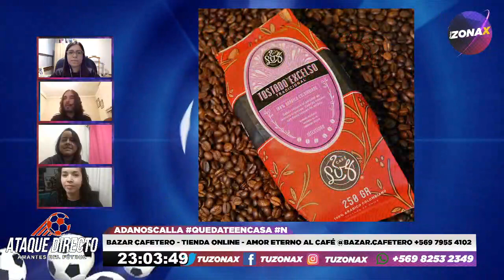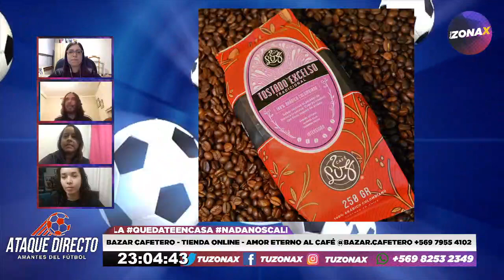🎙️⚽ ATAQUE DIRECTO FÚTBOL FEMENINO - INVITADA MARÍA VILORIA (ÁGUILAS DE SANTIAGO) - TUZONAX ⚽🎙️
La Invitada De Hoy: María Viloria (Jugadora Águilas De Santiago)